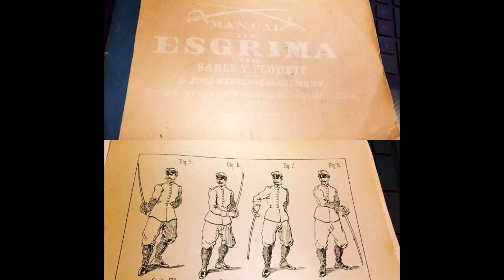Accademia di Scherma Storica "I Duellanti" - Intervista Radio Veronica One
L'Accademia “I Duellanti” promuove la rievocazione della storia, della cultura e della società attraverso la pratica della Scherma, come vissuta nei periodi a cavallo tra il 1400 e il 1800

Per info